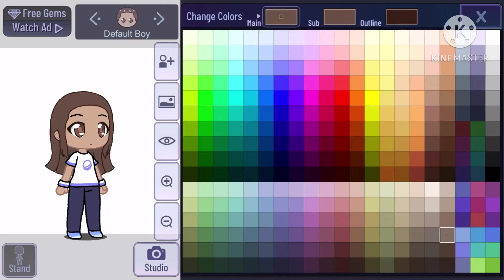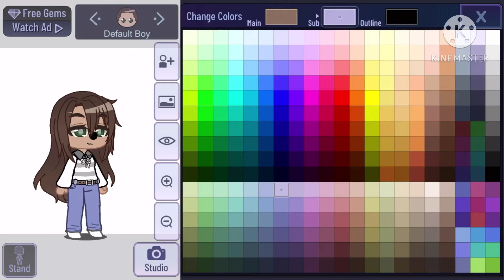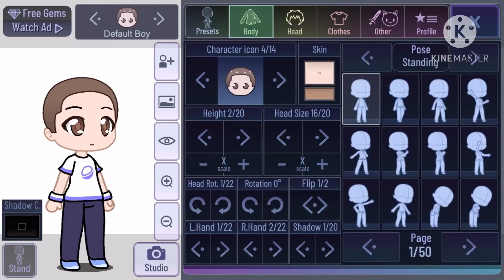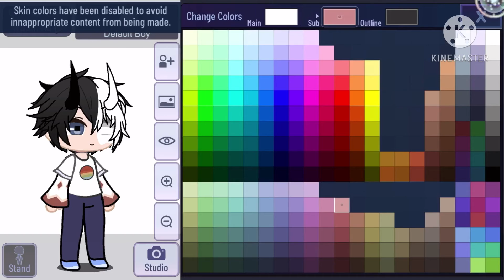Making randome characters